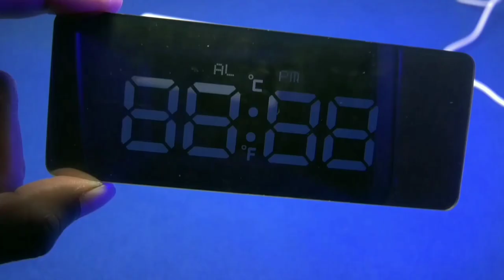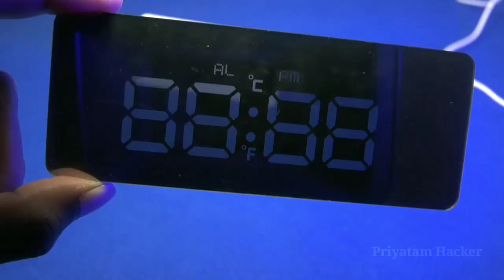Digital mirror white clock unboxing and internal circuit review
Instagram link -I'm on Instagram as @priyatam_kumar_474. Install the app to follow my photos and videos.